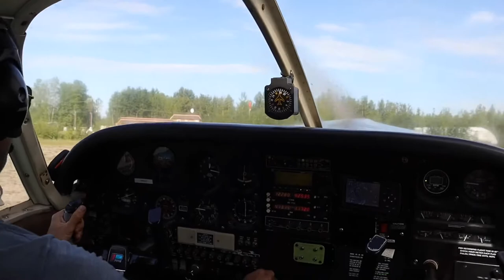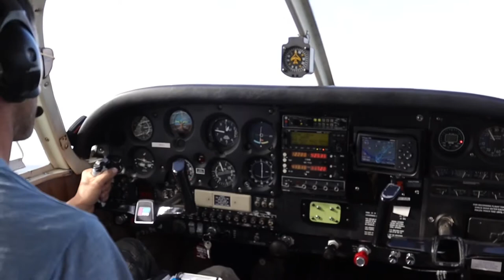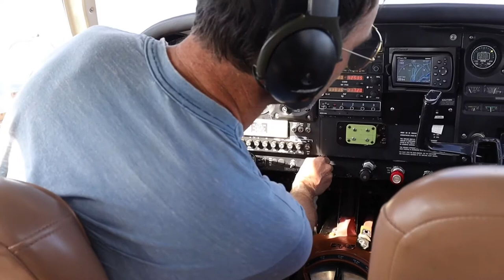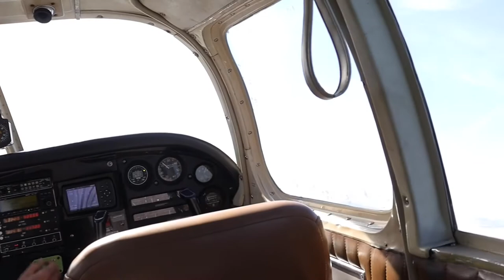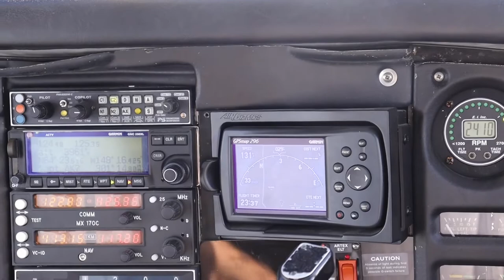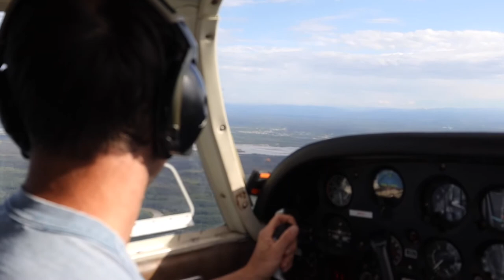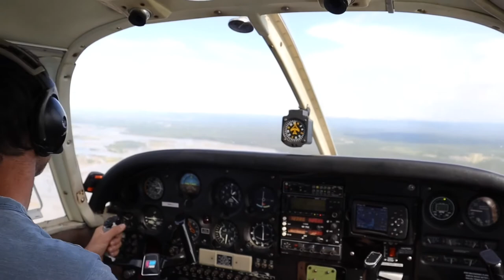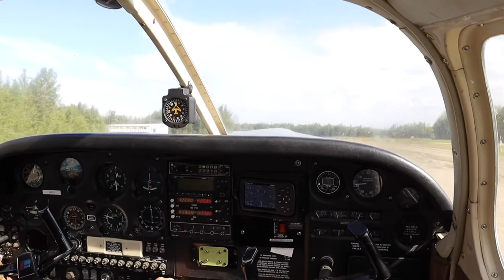Flying in Alaska with Mark Faires.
Here we are flying in the Fairbanks area. Mark is a missionary bush pilot with SEND North and Vassal Ministries in the Alaska interior.